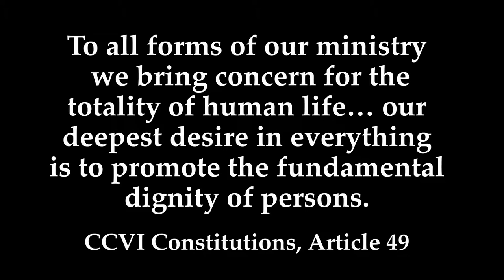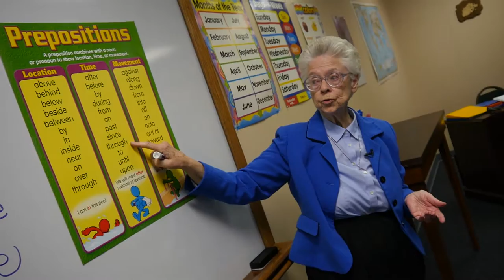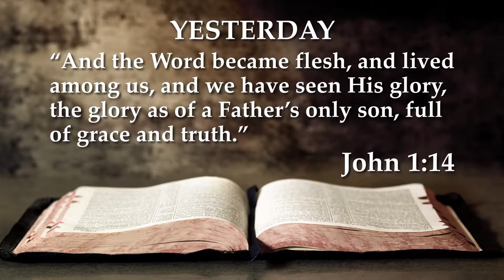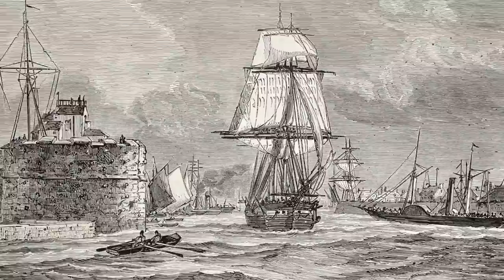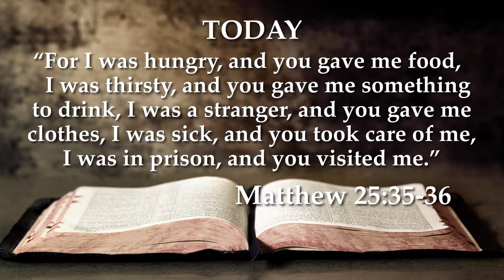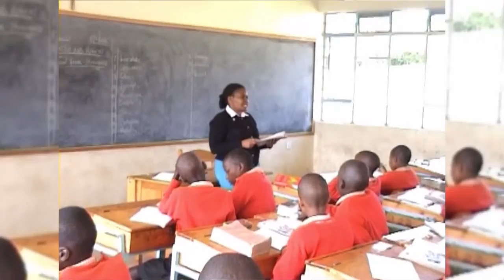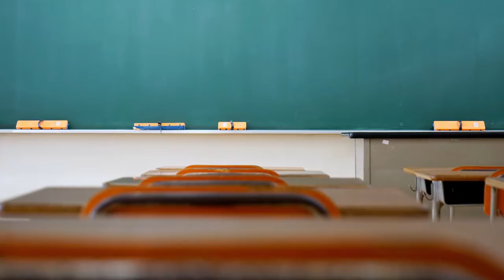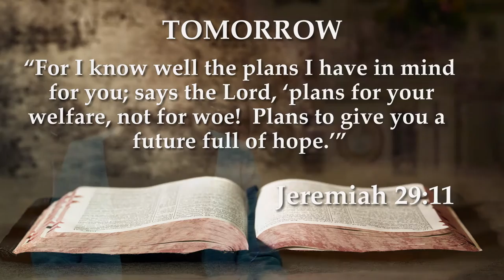Sisters of Charity of the Incarnate Word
Our friends at Bullpen Marketing contacted us to help their client with a special video project. The Sisters of Charity of the Incarnate Word would soon be celebrating their 150th anniversary and wanted to commemorate the occasion with a video. They wanted the video to cover their history, their current missions and their future. We initially met with The Sisters to determine key points, participants, footage requirements and available historical photos. After this meeting, we began our video production.

Over 1 ½ days, VideoEnvy shot on location capturing interviews, the scenic campus, the clinic and the literacy center. Based on our interviews, we created a script to take viewers through The Sisters’ 150 years of work throughout the globe. We designed custom video graphics and sourced photos. The final video is nearly 14 minutes long and celebrates the non-profit’s anniversary.